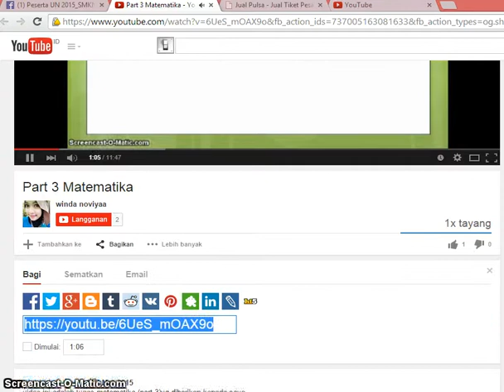contoh copy link youtube